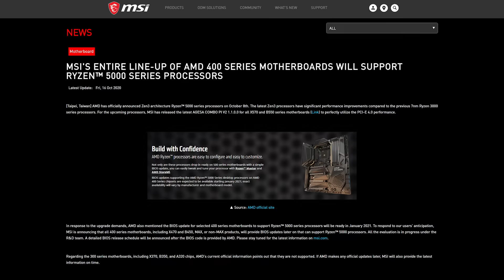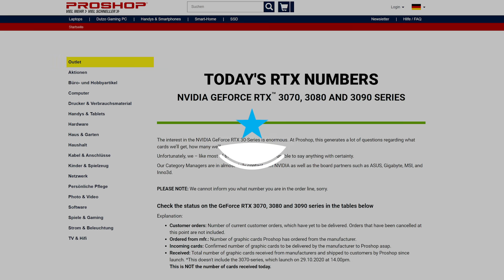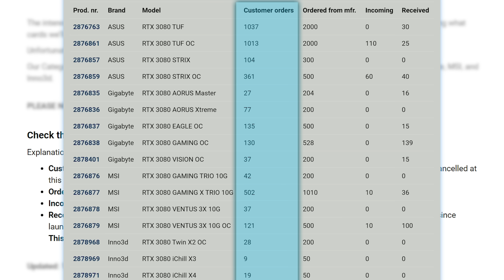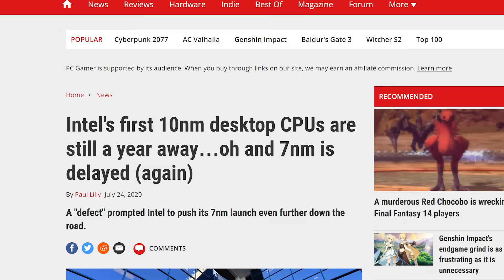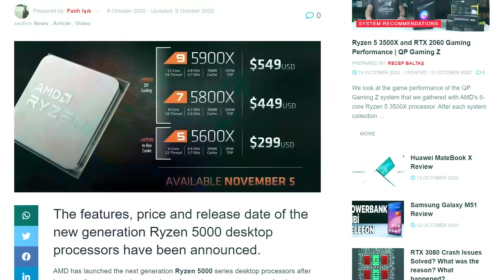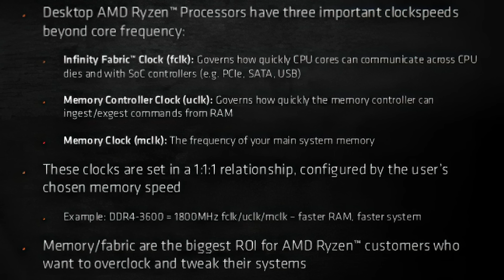Ryzen 5000 Is WAY More Powerful Than We Thought!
AMD's Ryzen 5000 CPUs can get incredible overclocks, Intel's first 10nm desktop CPU was spotted, RTX 3000 stock is worse than we thought and more motherboards support Ryzen 5000!

Find the best prices & best selection at Micro Center (Sponsored Link)

TIMESTAMPS
0:00 Intro
0:18 More Ryzen 5000 MOBO support
1:24 RTX 3000 Stock Update
2:53 First Intel 10nm CPU Pictured
3:52 Ryzen 5000 Memory Overclocks